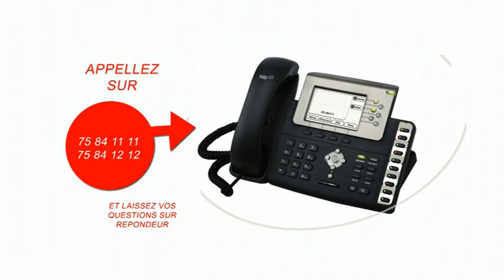Grand Dialogue: Quelle analyse de la composition du gouvernement du Mali? 06'05'19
Près de 15 jours pour former un nouveau gouvernement de 38 ministres. L’équipe du nouveau Premier ministre Boubou Cissé a été présenté ce dimanche à Bamako. Plusieurs membres de l’Opposition font leur entrée dans ce nouveau gouvernement. Toutefois la nouvelle équipe n’a pas respecté la loi sur le quota des 30% de femmes.

Quelle analyse de la composition du nouveau gouvernement ?
Nos invités :

    Boubacar Bocoum, Politologue ;
    Mamady Sissoko, Politologue ;
    Baba Dakono, Chercheur à l'ISS de Bamako.